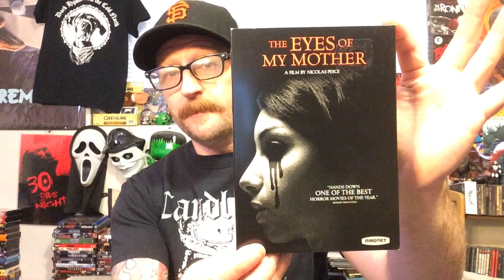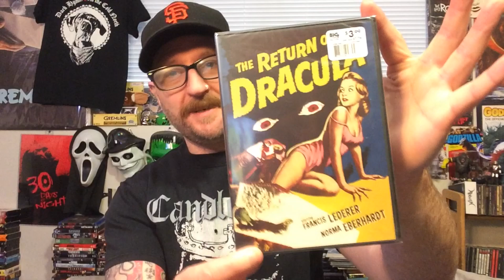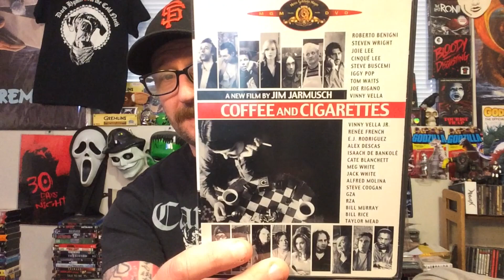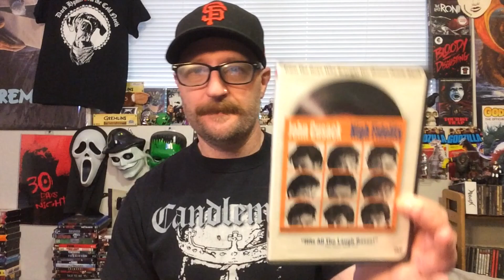October 2024 Bargain Bin Movie Haul | Tales From The Bargain Bin